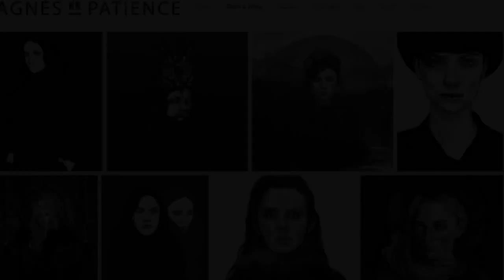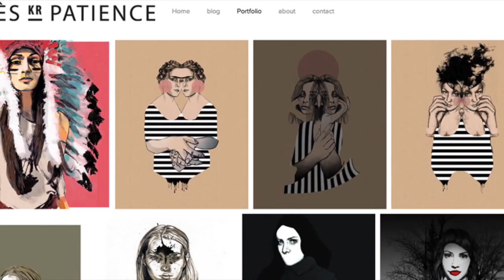7 years of my artistic life in 3min - Berlin based Artist/ Illustrator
Still tying to figure out how to present my work in a different way.

This are some of my illustrations I did in the pas 7 years. Hope you enjoy!

Best,

Agi